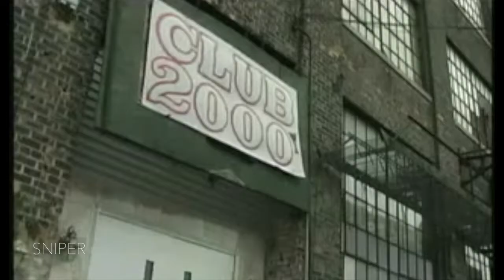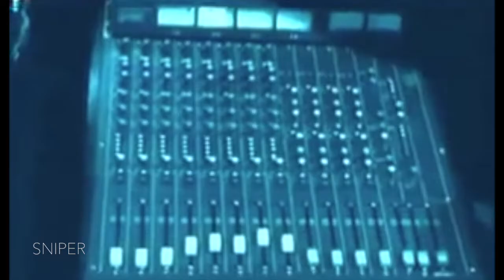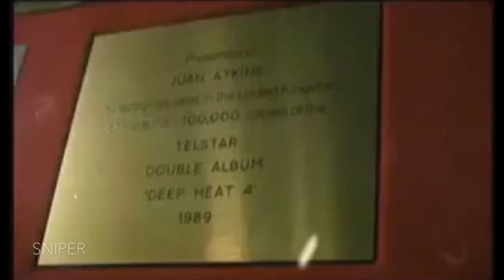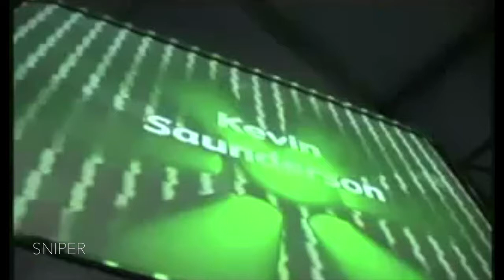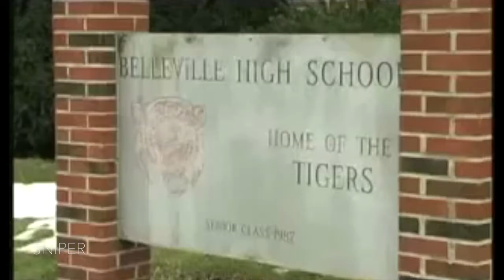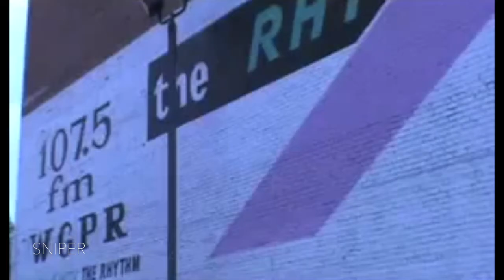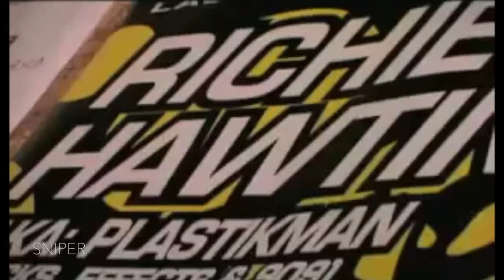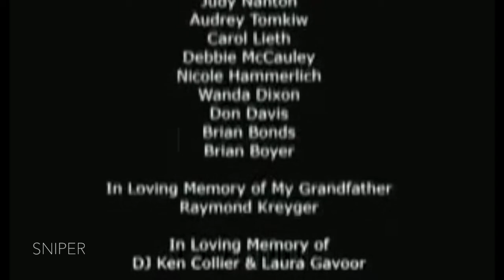Techno documentary - Техно документал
Inspired by new sounds, new technologies and the political events of the time, the early 90s sees the emergence of a scene that euphorically celebrates the dawning of a new era.
In Berlin, Frankfurt and many other German cities, activists tinker on a new music and club culture oriented around the coordinates Techno and House.
At Berlin's Love Parade in 1991, different local scenes congregate for the first time. The trend turns into a movement. A German Summer of Love, which changes whole lives overnight and kick-starts careers.
The basic principle of Techno stands for experimenting, crossing borders and DIY. Fans become DJs or party promoters. Labels are founded and record stores open up. The scene grows. An independent microcosm is created. Networks are formed away from established structures. For a moment everything seems possible…
WE CALL IT TECHNO! tells the story of a tempestuous phase in music history, the first time that pop culture was created significantly in Germany.
With exclusive interviews and comprehensive, mostly unreleased film and photo archive material from the years 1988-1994!

Incl. Statements from Ata, Cosmic Baby, Mijk van Dijk, Elsa for Toys, Hell, Mike Ink., Jürgen Laarmann, Mark Reeder, Tanith, Triple R, Upstart, Sven Väth, Wolle XDP and many more

“This music had such power that we left everything behind... We felt like a new age was starting and we were the first to notice.” (Upstart, Munich)

“It was like a dance on a vulcano. Like: technology brings us progress, but it’ll also destroy us. On the other hand: who gives a sh!t, first I’ll just dance.” (Wolle XDP, Berlin)

“We did a lot of space studies at the time. It all tended towards psycho-active stimulation with the aim of going up and it all never coming to an end. Actually, we tried the weirdest stuff. (Elsa For Toys, Berlin)

“1989, after the fall of the Wall, when the Techno movement in Berlin grew from one day to the next, we all felt like we could change the world.” (Cosmic Baby, Berlin)

“The Moment of unity was short, it lasted maybe one summer.” (Ralf Niemczyk, Cologne)

“It’s nice to see that many people in this context made it, that Techno and House isn’t just stupifying music connected to drugs.” (Frank Blümel, Berlin)